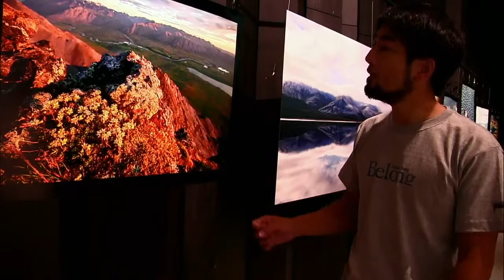「佐藤大史写真展 Belong Live会場ツアー」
長野県松本市信毎メディアガーデンで開催中のカメラマン佐藤大史の写真展Belong。会場を佐藤大史がご案内し、写真にまつわるエピソードなどを紹介します。コメントいただければ、ご質問にもお答えします。